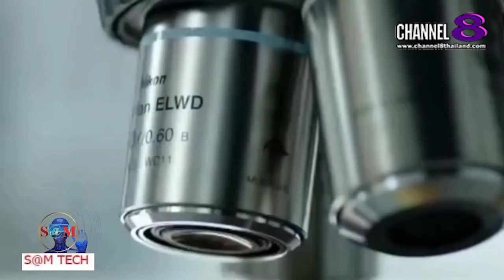TheSaMET!NEWS : ​"BREAKING​ NEWS" คอนแทคเลนส์ AR ทดสอบกับตามนุษย์ครั้งแรก